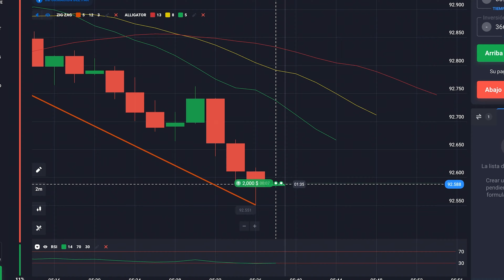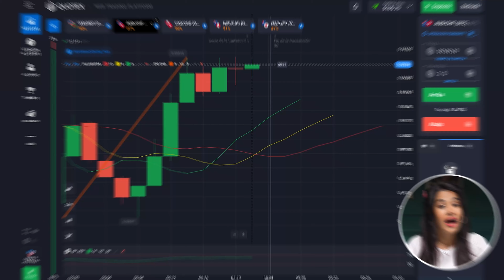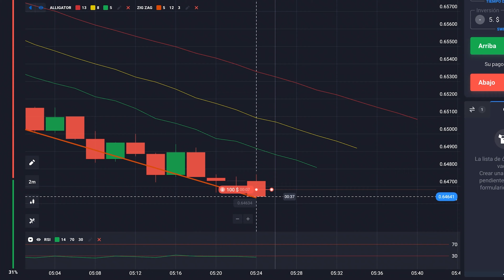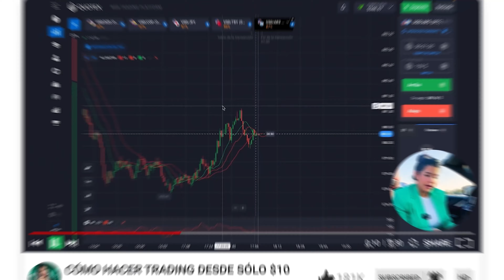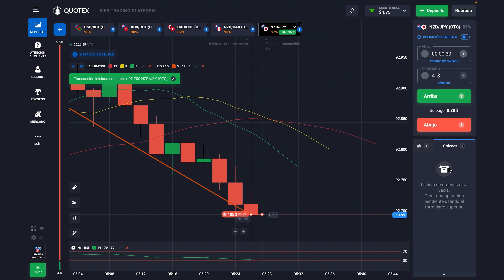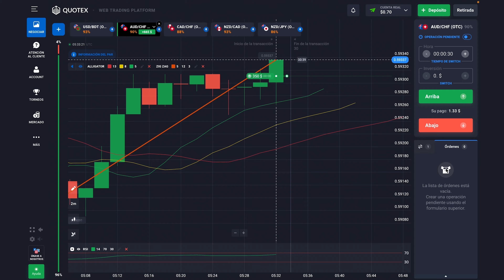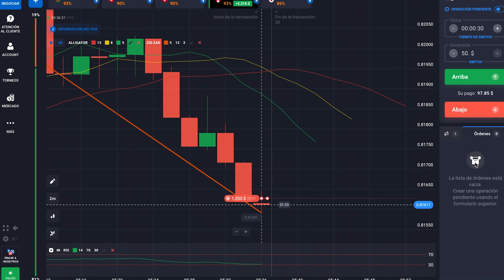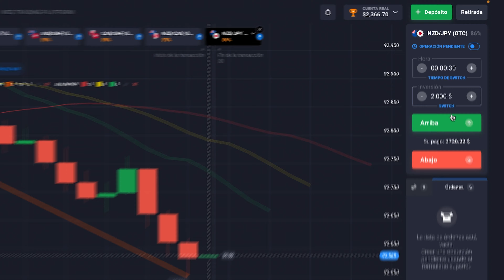INGRESOS DIARIOS $4,000 con ESTRATEGIA RENTABLE | Quotex español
Quotex español es muy populares entre los comerciantes, ya que siempre dan los mejores estrategias quotex español resultados independientemente de su depósito. ¡Comerciar con quotex en vivo es simple y fácil para todos en Colombia, Venezuela, Argentina, España y otros países donde se habla español!

Hola, chicos. Bienvenidos de nuevo a mi canal YouTube. Soy Francesca Trader. Hoy decidí mostrarles mi sesión de negociación habitual con una combinación ganadora de indicadores comerciales: indicadores Alligator, Zigzag y RSI. Te mostraré cómo ganar dinero en sólo unos minutos, ¿estás listo?

0:00 - intro
00:34 - preparación para la sesión de negociación
01:30 - inicio de la negociación con US$30
04:00 - análisis de velas
05:13 - únete a mi comunidad comercial
07:20 - preparación para una variedad de operaciones más importantes
10:15 - analizando el espacio comercial
12:00 - mi operación final

Esta estrategia comercial segura con el corredor Quotex le ayudará a ganar varios miles de dólares. Le mostraré cómo configurar su pantalla de operaciones de tal manera que nunca cometa un error y solo realice operaciones exitosas con la ayuda de los indicadores. pares de divisas adecuados, podrá navegar fácil y simplemente por el mercado.

🔔 Unete a mi canal de Telegram, ¡donde doy aún más información útil!

quotex en vivo
quotex español
quotex
estrategia quotex
estrategias quotex
quotex estrategia
estrategia comercial quotex
señales quotex
plataforma de negociación quotex
comercio quotex
ganancias en línea de quotex
aplicación móvil quotex
quotex ganar dinero
operaciones en vivo con quotex